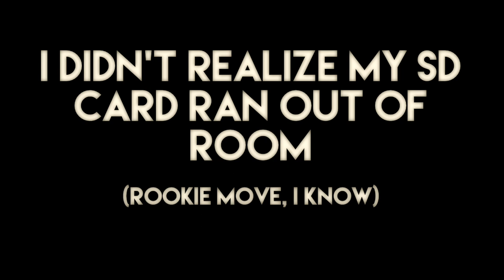The Magpies: Rant Review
*oops I just realized I called the main characters American but I think they're actually British, my b.